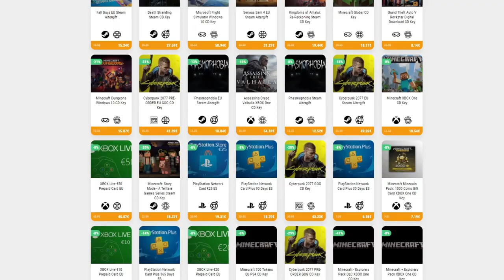THE BUG KNIGHT - NUEVO PERSONAJE • Slay the Spire - Episodio 80